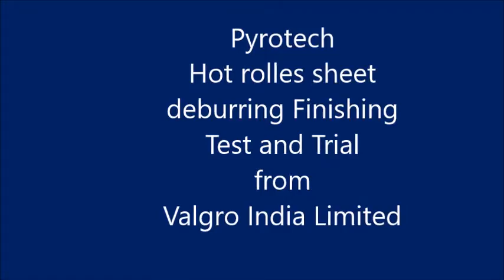DB 32 FS Samarth Series Pyrotech HR sheet deburring trial